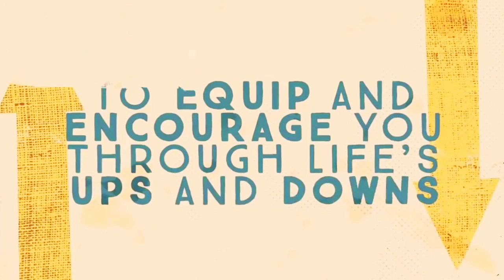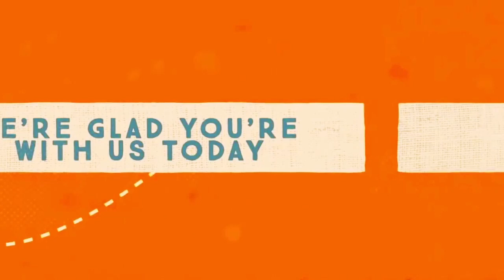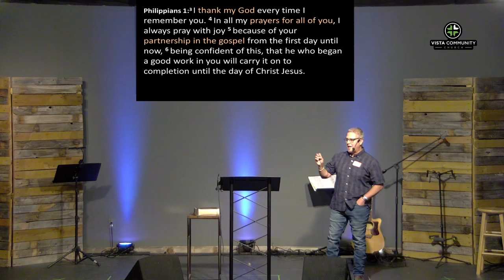Partnering with the Gospel (Identity in Christ Series Part-9)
NOV 21, 2021 - SUNDAY SERVICE